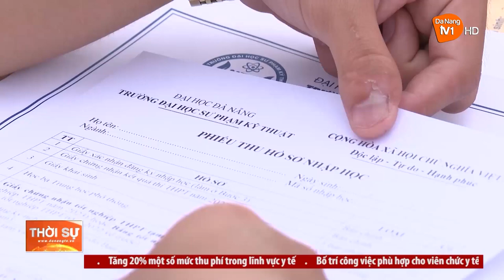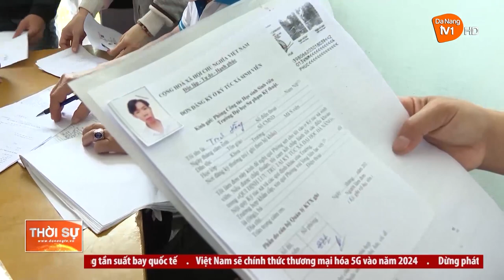HỖ TRỢ TÂN SINH VIÊN LÀM QUEN MÔI TRƯỜNG ĐẠI HỌC